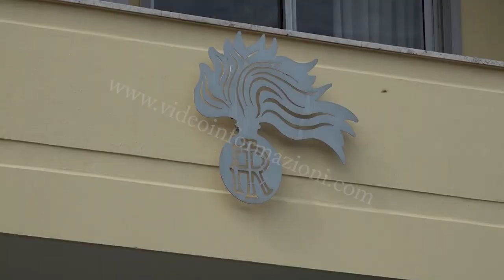Sequestrati 60 milioni a imprenditore vicino ai Casalesi